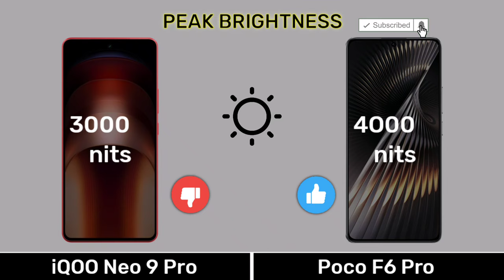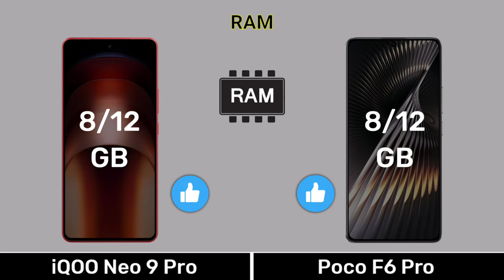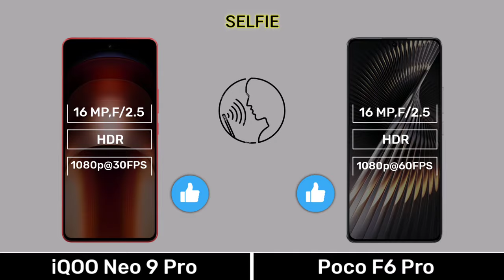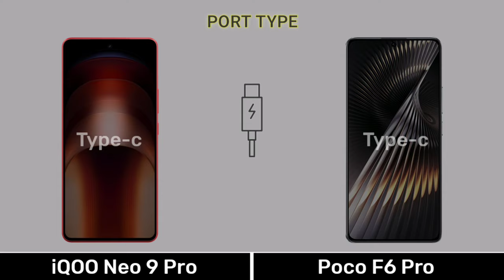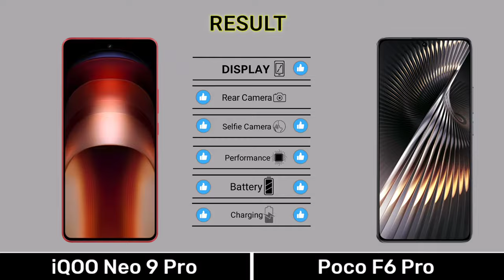iQOO Neo 9 Pro Vs Poco F6 Pro - Full Comparison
0.00 Introduction
0.03 Display
0.51 Design Build
1.07 Performance
2.13 Camera
3.08 Connectivity
4.03 Battery
4.35 Price
4.48 Result
5.02 End Screen